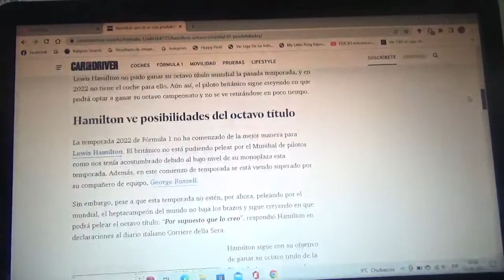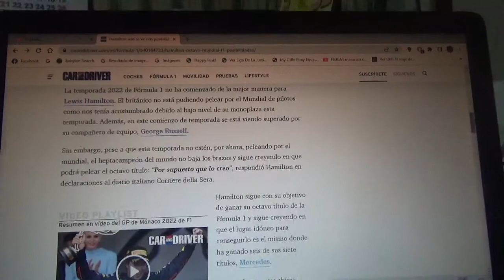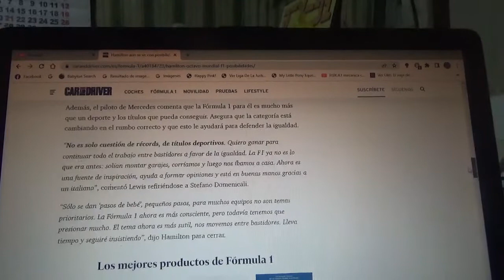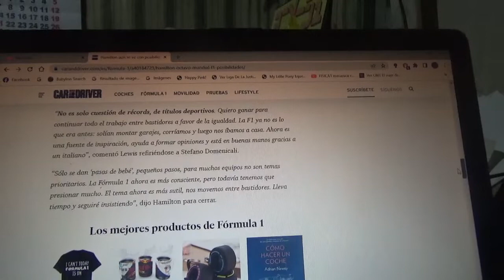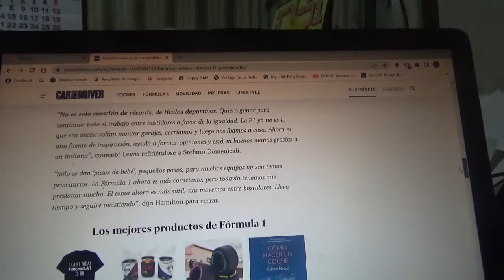Lewis Hamilton todavía confía en lograr su 8vo título en la F1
El piloto inglés 7 veces campeón mundial confirma que no se retirará aún y que existen posibilidades de obtener su 8vo mundial en la Fórmula 1